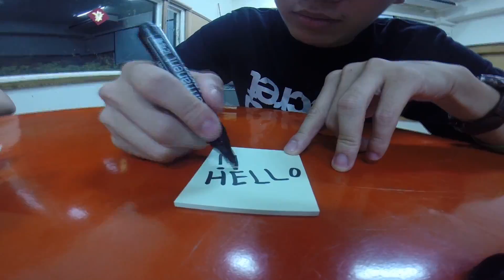Secret Project Taiwan